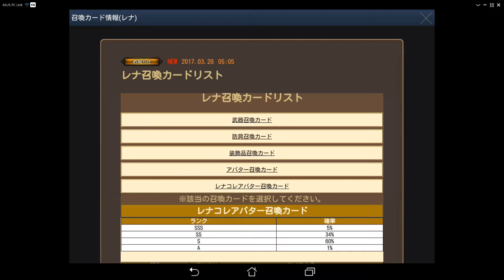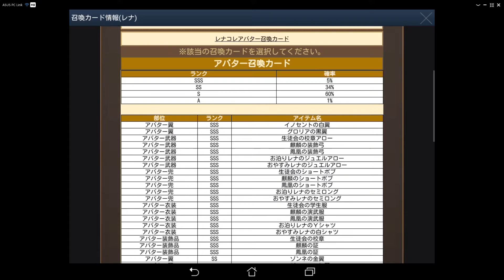HIT アバターｷﾀーって思ったらまんまと罠に引っかかっていた。 そりゃ詫び石来るわｗｗ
HITのガチャ動画です